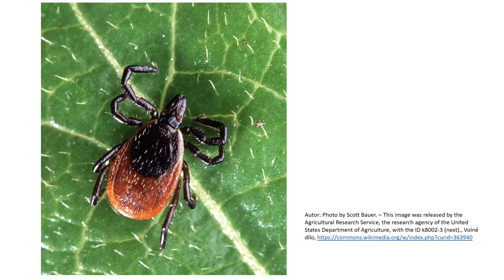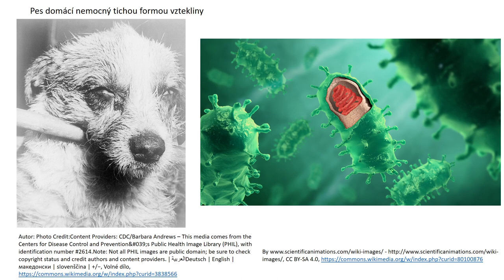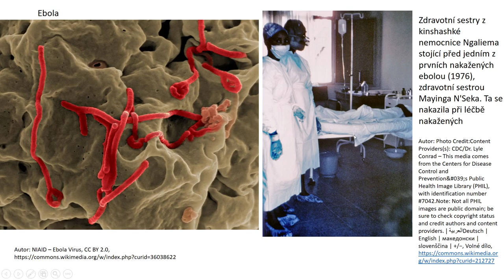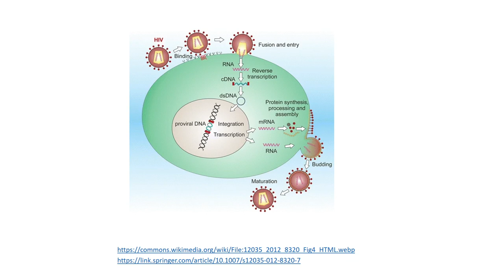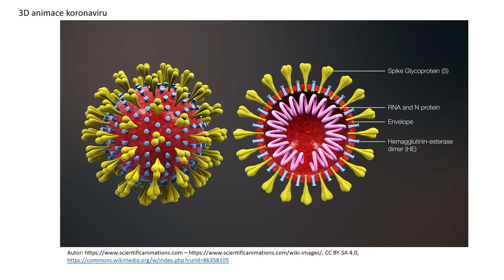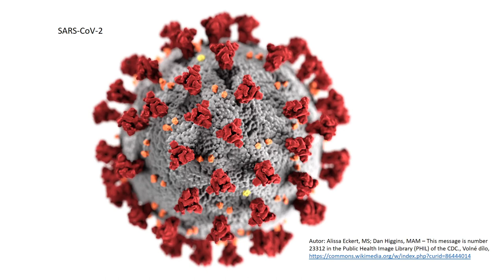RNA viry 2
Klíšťová encefalitida, vzteklina, Ebola, HIV, koronaviry
Úvodní obrázek: Pixabay